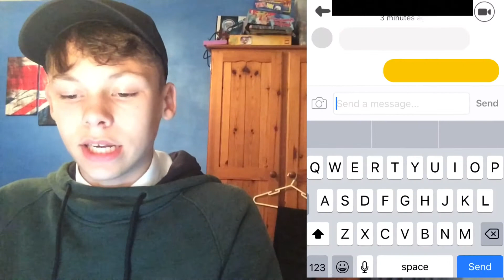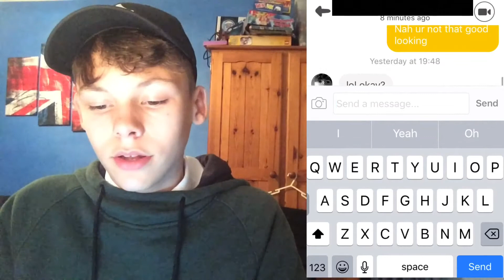PRETENDING TO BE A HOT GIRL ON UNDER 18S DATING WEBSITE!!